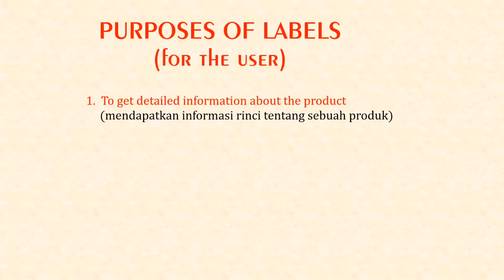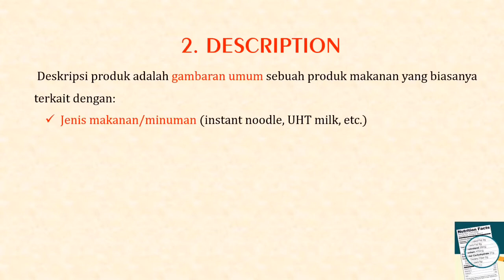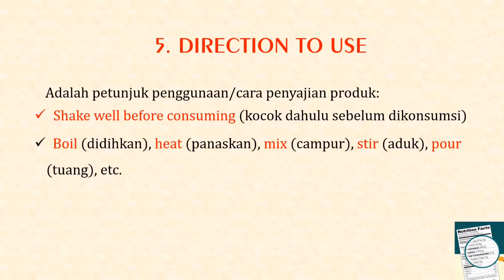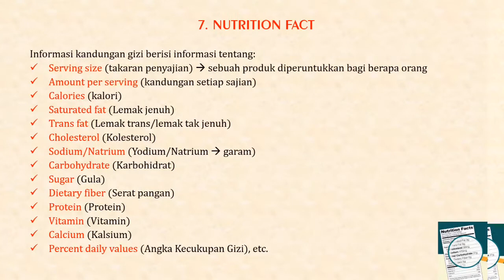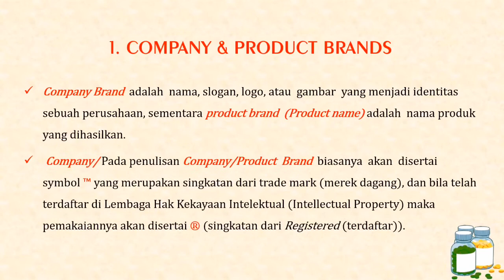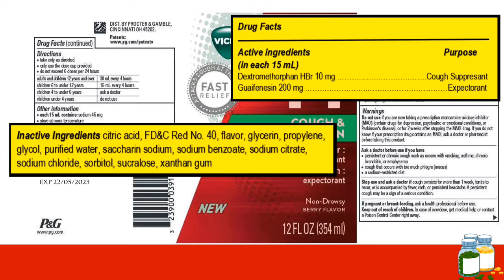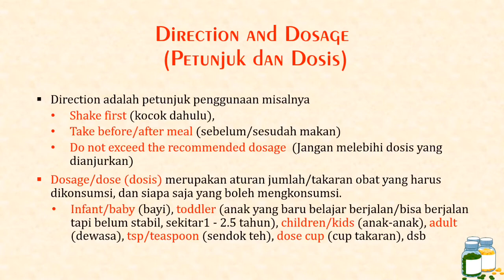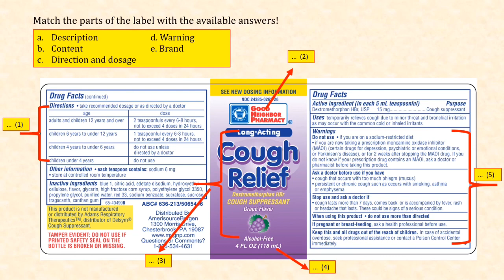Bahasa Inggris Kelas 9 Bab 3 - Label Makanan dan Obat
Materi Bahasa Inggris Kelas 9 Semester 1 - Bab 3 - Food and Drug / Medicine Label

 Materi Bahasa Inggris Kelas 9 - Label Makanan dan Obat